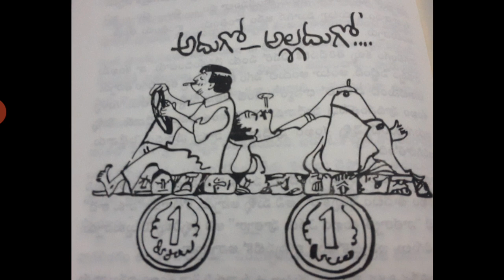Adigo alladigo ( Guntur to Amaravathi)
This story from amaravathi katalu book writer Satyam Sankara manchi